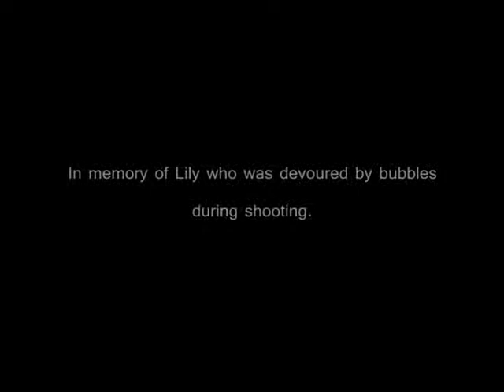MOMENTS #001: The Bubble Incident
Watch your bubbles, people!